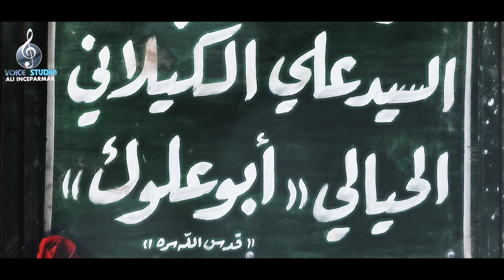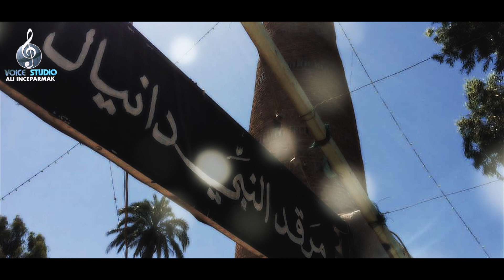Ahmet Pekyürek - Mevlana - احمد باك يوراك - مولانا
سوز سامي توتنجي
ارانجور علي انجه برماغ
انتاج فويس استوديو